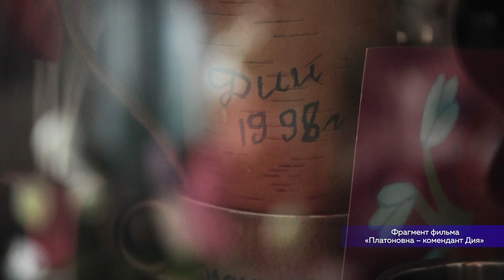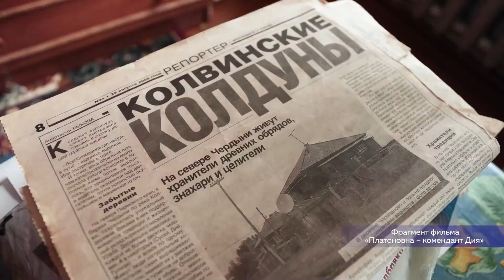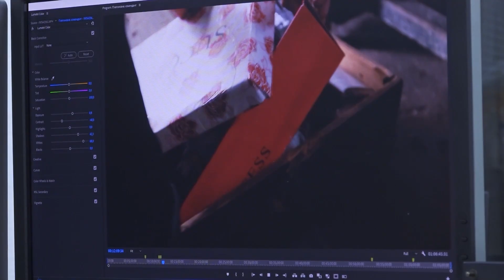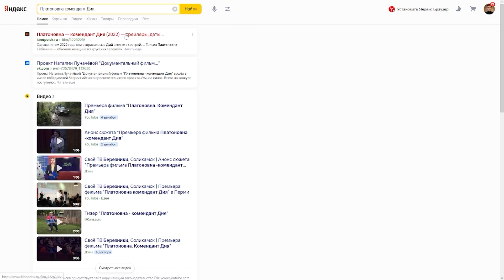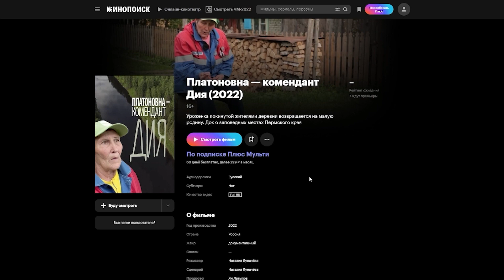Фильм "Платоновна - комендант Дия" на Кинопоиске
🎞ПЛАТОНОВНА НА КИНОПОИСКЕ

Платоновна теперь на «Кинопоиске». На прошлой неделе произошло событие поистине уникальное для компании «Своё ТВ». Наш новый полнометражный документальный фильм разместили в онлайн-кинотеатре на крупнейшем русскоязычном интернет-сервисе о кино. Так кто же такая Платоновна, и как она оказалась на «Кинопоиске», расскажем прямо сейчас.